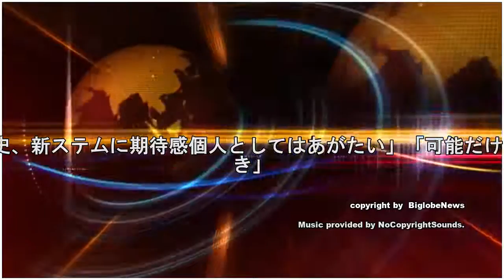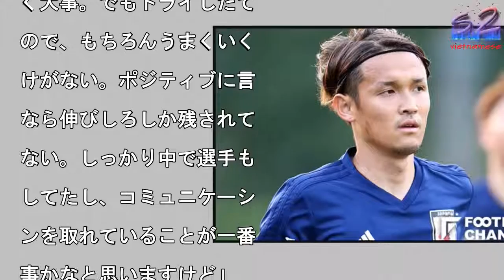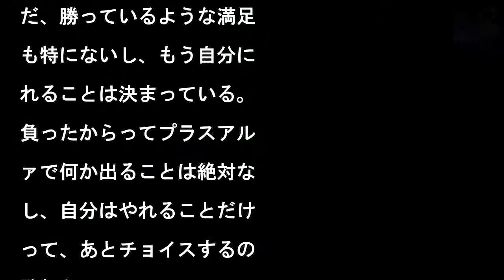宇佐美貴史、新システムに期待感「個人としてはありがたい」「可能性だけを見てやるべき」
写真を拡大

日本代表は26日、千葉県

で今月30日の国際親善試

・ガーナ戦に向けて練習を

った。宇佐美貴史が新しい

ジションへの難しさと期待

を語っている。　ロシアワ

ルドカップを控えたこの合

で日本代表は3バックを試

ている。攻撃は2シャドー

形で、その片方に宇佐美が

されているところだ。　宇

美は新システムでの役割に

いて「中ぎみで受けたり、

イドに張ることももちろん

っていいと思う」と解釈。

守備のところでだいたいの

ジションというのがチーム

してしっかり浸透すれば、

個人としてはすごくありが

いというか、やりやすいフ

ーメーションになる」と手

えを感じている。　サイド

守備は負担になり得るが、

ウイングバックと守備のと

のイメージを共有できれば

行かずに済むときもある」

宇佐美。「行く・行かない

はっきりするところだった

、例えば左ウイングバック

選手が行くなら、僕はどこ

ポジションを取るのかとい

ところですね。2人が見合

てどっちが行くんだってな

て、ちょっと一瞬浮く瞬間

かが一番怖いかなと思う」

成熟の必要性を感じている

「今日なんかやっていても

僕が逆側に入ったときに手

になっているので、はめき

たときに変えられないよう

とか、そういうところがす

く大事。でもトライしたて

ので、もちろんうまくいく

けがない。ポジティブに言

なら伸びしろしか残されて

ない。しっかり中で選手も

してたし、コミュニケーシ

ンを取れていることが一番

事かなと思いますけど」

だ新システムに戸惑いはあ

が、問題点が見えている分

課題は把握しやすい。宇佐

は「難しさは感じています

ど、最初やるときはだいた

そんなもんだと思っていま

」。「逆に最初に苦労しな

方が怖いかなと思います。

初からうまくいきすぎる方

恐怖心がある。最初うまく

かない方が、あとは良くし

いくだけなので。だから良

なっていけばという期待感

か、可能性だけを見て選手

やるべきだと思う。うまく

けば、どのポジションでも

ういう状況でも数的優位を

くり出せるシステムだと思

ので」と期待感を口にした

宇佐美は今回の合宿でレギ

ラー組に入ることが多いが

西野朗監督の期待について

「何も考えていないです」

のこと。「別にどうなるか

んて僕らには分からないこ

ですし、特に自分は主力組

入っているとは感じていな

。まずはワールドカップに

けるようにっていう考え方

らスタートしているんで、

習でアピールしていくしか

い立場」だとし、「いろん

選手としっかり合わせなが

やっていくこととかはもち

ん大事。合わせながらやれ

器用さというか、そのへん

自分的にあると思っている

と、自身の強みを話した。

所属クラブが一緒の原口元

とのあうんの呼吸がある。

佐美は「横にいることに関

て違和感は全くないですし

生かし方とか生かされ方と

はチームで一番分かってい

つもりで入る」と自信を持

ている様子。原口と一緒に

レーするときは「距離を近

というよりは、自分がしっ

りまず受けて元気君の走力

生かすとかっていうイメー

です。逆に元気君がボール

持って仕掛けだしたらまあ

人2人ははがしてくるだろ

っていうポジショニングの

り方っていうのはやりやす

」と、すでにイメージはで

ている。　現状ではポジシ

ン争いのライバルは本田圭

や香川真司となりそうだ。

だ、宇佐美は特に意識して

ないという。「ポジション

いはどこにでもあるもので

し、焦りとかも特にない。

だ、勝っているような満足

も特にないし、もう自分に

れることは決まっている。

負ったからってプラスアル

ァで何か出ることは絶対な

し、自分はやれることだけ

って、あとチョイスするの

監督なので」　チームとし

イメージしているのは、イ

リアの強豪ユベントスのよ

だ。　「3バックでやると

かったときにユベントスと

って話は（出た）。相手に

たときにうまくやっていれ

すごくやりづらいっていう

は（イタリアでプレーして

た）圭佑君とか（長友）佑

君がすごく言っていたし。

にできれば間違いなく武器

なるし、1つ武器を抱えて

本代表チームとしてワール

カップに行けることになる

新しい戦術をワールドカッ

までに武器と呼べるまでに

え上げられるか。日本代表

とっては一日一日が勝負の

間だ。（取材：元川悦子、

・構成：編集部）

宇佐美貴史、新システムに期待感「個人としてはありがたい」「可能性だけを見てやるべき」 宇佐美貴史、新システムに期待感「個人としてはありがたい」「可能性だけを見てやるべき」